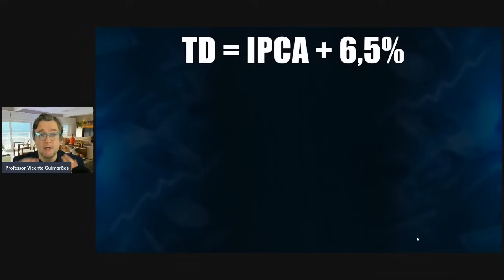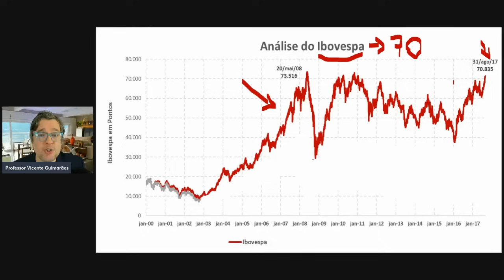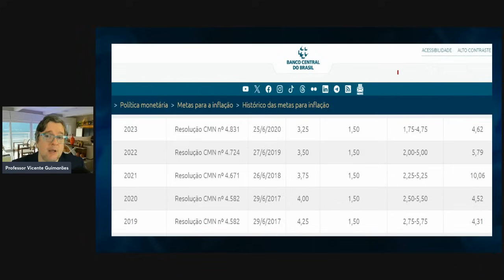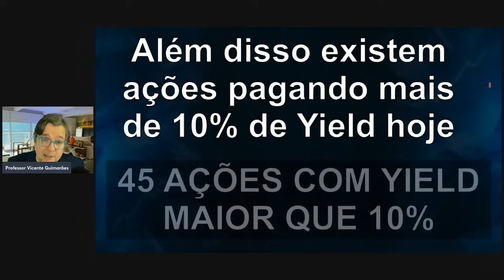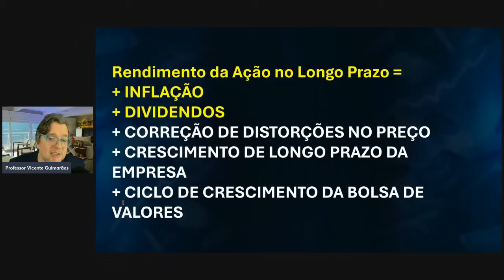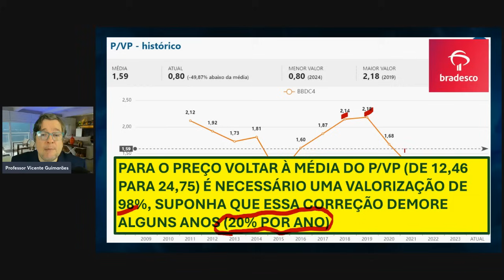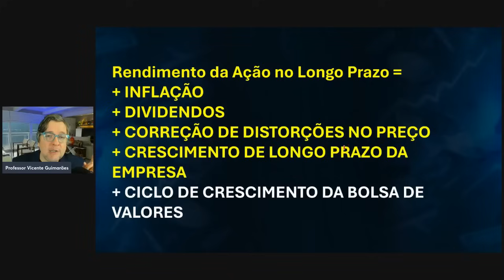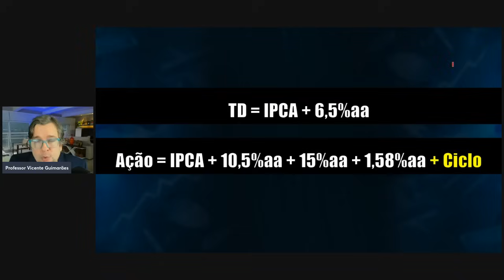TESOURO IPCA + 6,5% OU AÇÕES DE DIVIDENDOS? CHEGOU A HORA DE MUDAR O GAME? (2024)